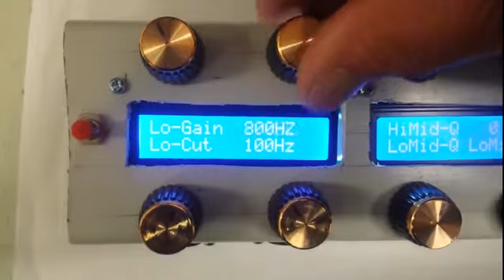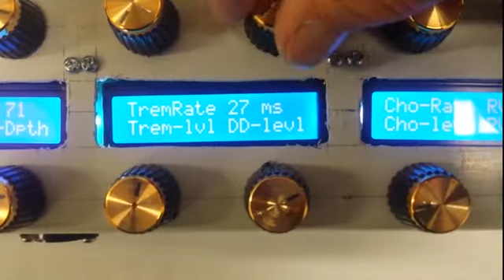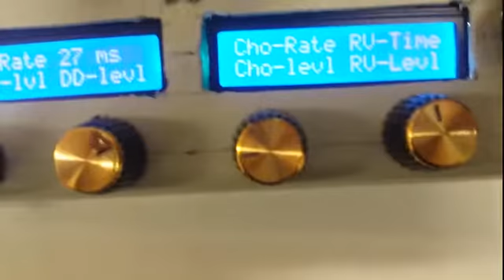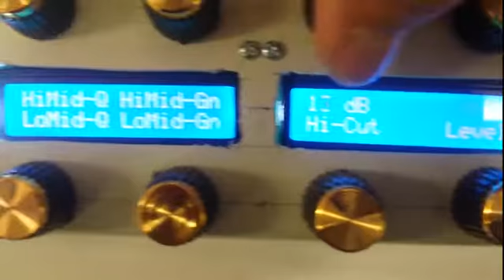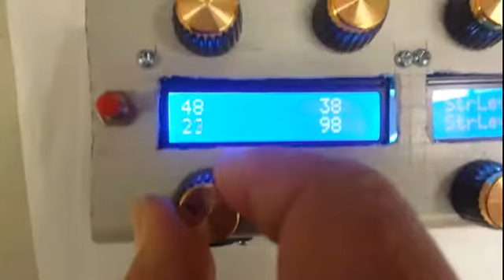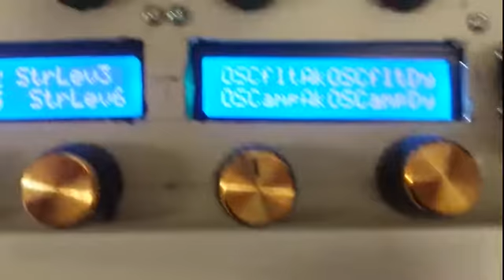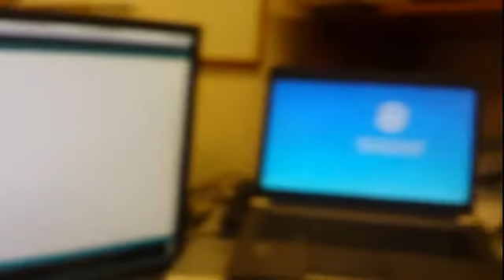V tone - a midi knob box controller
A demo of the new Vtone project, a midi knob box controller, using an Arduino Teensy LC micro controller, 3 x i2c LCD displays, 11 x 10k pots and a rotary encoder (only 11 A/D ports were available).
The code is posted on GitHub and is opensource.
It is a work in progress, and it does currently work with the GR-55, GP-10, GT-100.
This is the first incarnation of the project, using analog pots and no midi feedback from the devices.
The next stage will use all rotary encoders and will interrogate the midi devices for parameter feedback.